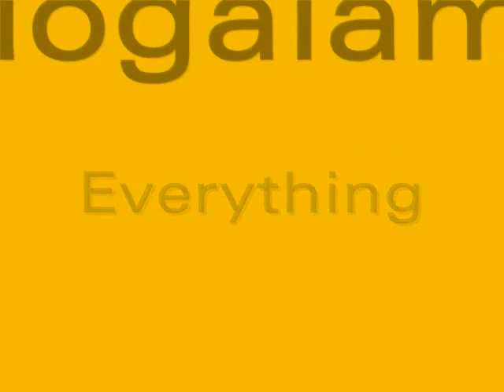Claymation Montage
I made some play dough for my sister to play with and it turned out to be a great medium for a claymation movie.